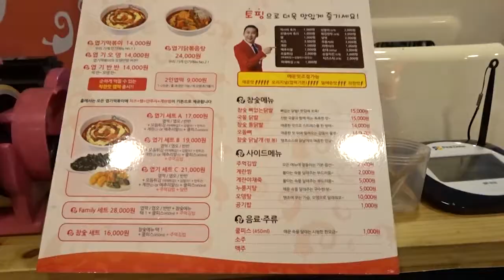Yupdduk Spiciest Ddukbokki (엽기떡볶이) Rice Cake Challenge!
Me and Janet decided to try the spicy ddukbokki challenge!

Basically we both failed. I couldn't finish the whole bowl but it was yummy!(:

The Yupdduk Ddukbokki is a spicy rice cake bowl with sausages, fish cakes, rice cakes, quail eggs and cheese! We got a set so it came with Korean seaweed rolls with noodles insides, fried dumplings, sweet potatoes and a peace drink!
They have various locations but we went to our local one in Wangsimni.
Overall, I enjoyed it! I would eat it again!(: Just because I love spicy food and rice cakes. :D

*Little editing was done on this video. I'm sorry if some audio annoyed you, I still need to work on editing audios better. ^^;;